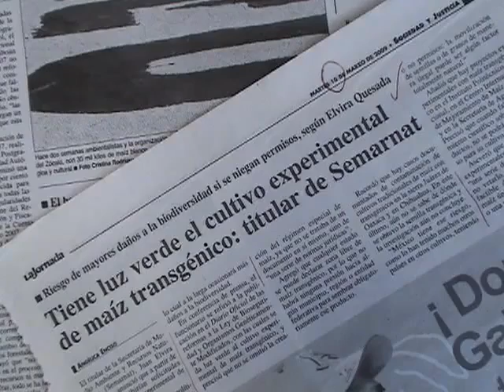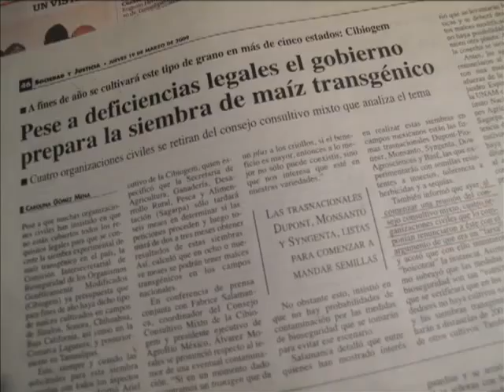NM 05. Experimentos transgénicos.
El día 6 de marzo de 2009, las instancias oficiales del Estado mexicano dieron paso a la experimentación innecesaria de variedades transgénicas promovidas por grandes empresas trasnacionales como Monsanto. Con su reforma ilegal e ilegítima al Reglamento de la Ley de Bioseguridad de Organismos Genéticamente Modificados suprimieron el Régimen de Protección Especial del Maíz. Estamos ahora en el peligroso umbral de la contaminación masiva del maíz mexicano y la desaparición paulatina de la diversidad de maíz, esta planta que ha alimentado a las civilizaciones mesoamericanas durante milenios. Atropellando sus propias leyes, el gobierno de Felipe Calderón abre las puertas a la destrucción de las culturas de maíz y a la dependencia, ahorcando las posibilidades de construir la soberanía alimentaria de la nación.

Ante este nuevo ataque al pueblo de México, las comunidades campesinas e indígenas y las organizaciones de la sociedad civil mantienen sus luchas de resistencia y sus propuestas en defensa del maíz.

Idea y realización: Catherine Marielle (Programa SAS del GEA, AC) y Marco Díaz León (Programa GEAVIDEO del GEA, AC).
México-Tenochtitlan, 2009.
Con el apoyo de EED.